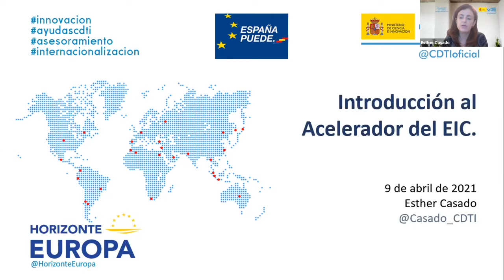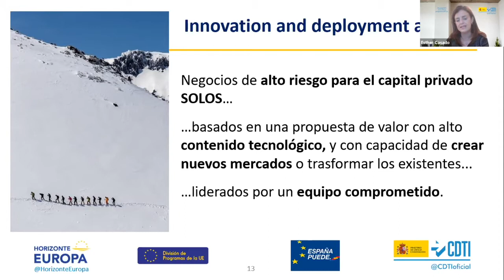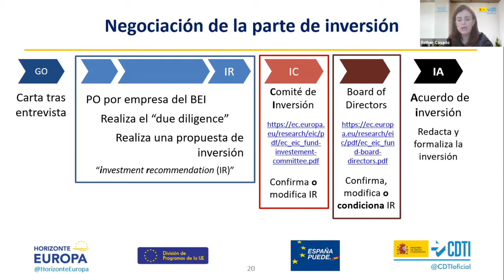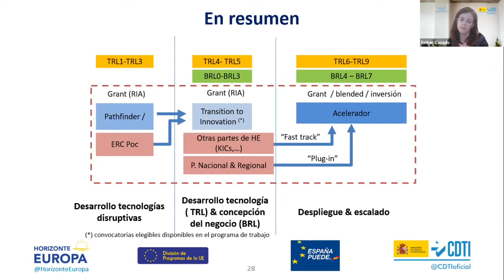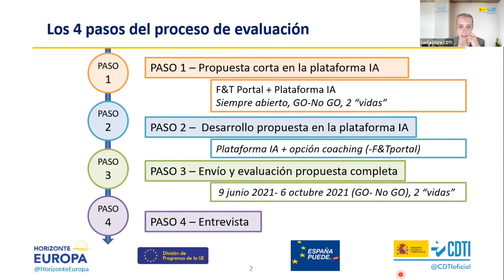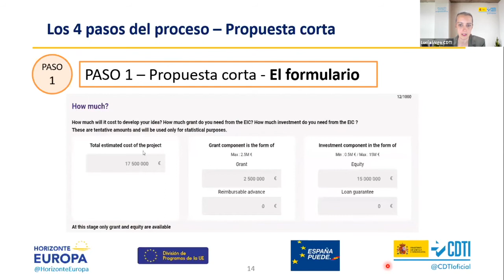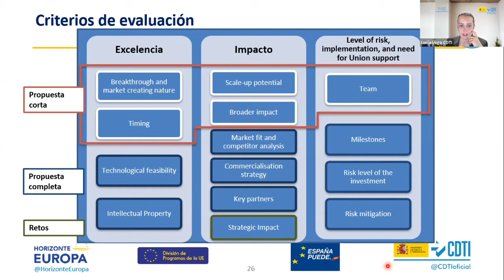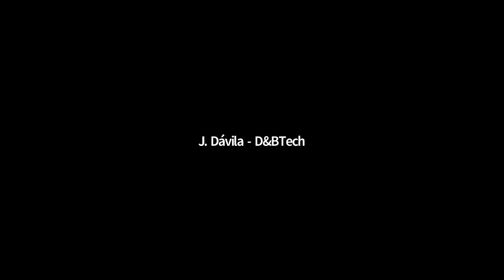Introducción al acelerador del EIC. Cuestiones prácticas de tu propuesta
¿Te gustaría acceder a una financiación europea de hasta un máximo de 2,5 millones de euros por proyecto al 70 % de subvención, y que además puede darte acceso a inversión privada (mínimo 0,5M€ - máximo 15M€) para el escalado de tu negocio?

Esther Casado y Lucía Iñigo son las Puntos Nacionales de Contacto (NCP) del programa que financia el acelerador del EIC Horizonte Europa en España y nos cuentan cómo conseguirlo